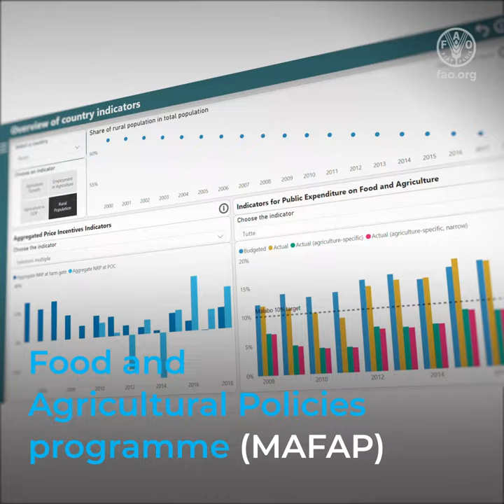FAO Monitoring and Analysing Food and Agricultural Policies programme (MAFAP)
Monitoring and Analysing Food and Agricultural Policies (MAFAP) programme, a leading policy support initiative at FAO that helps countries to strategically prioritize, reform and implement food and agricultural policies.